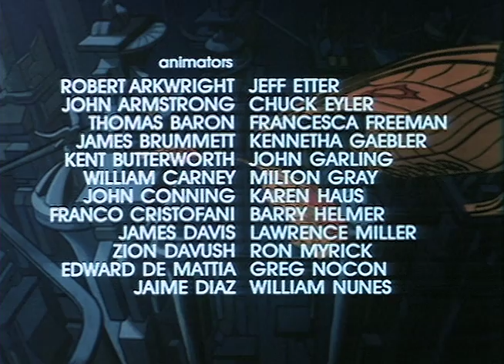The Adventures of Flash Gordon - Episode # 21 (Flash Back / The Warrior)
FLASH BACK
Flash and Dale are flying in their space ship when Flash suddenly vanishes. He emerges in another dimension and encounters a split¬ting image of himself. Flash #2 tells him he is now in the negative side of the universe. Dale arrives and must choose the real Flash to bring back to their own world.

THE WARRIOR
The warrior tricks Flash, Dale and Ming to come together on the unexplored continent. He tells them that there is to be a hunt, with Flash, Dale and Ming as the hunted and himself as the hunter. Only if they are able to return to their separate space ship, will they be set free.